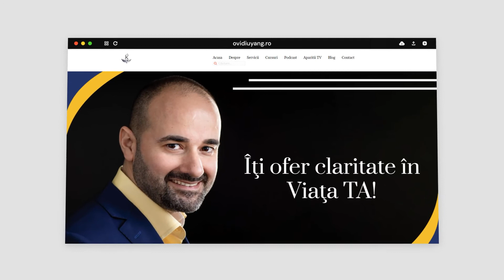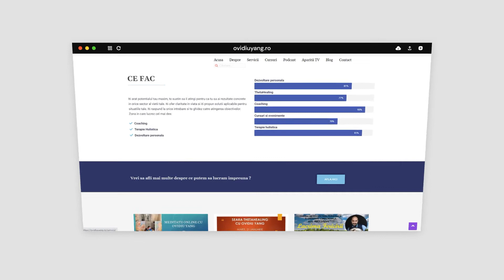M.B.A. Masculin - Principiul de masculinitate, seductie si bucurie in relatii nr. 20.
M.B.A. Masculin este un concept pentru barbati, menit sa ii sustina pe cei care vor relatii implinite si de succes de orice natura sau pe cei care vor sa cunoasca mai bine femeia si sa fie seducatori si fermecatori.

Unul dintre pasi, 111 de filmari gratuite si evolutive pentru barbati, care sa ii ajute sa isi redescopere masculinitatea, sa isi creasca nivelul de incredere si sa imbunatateasca semnificativ interactiunea cu orice femeie sau cu femeia care ii place.

Un proiect dedicat barbatilor, bun si pentru femei. Acestea pot intelege mai bine barbatul si isi pot modela favorabil relatiile actuale sau viitoare.

Ovidiu Yang.

Mai multe despre mine puteti urmari pe site-ul ovidiuyang.ro sau search pe google  "Ovidiu Yang"